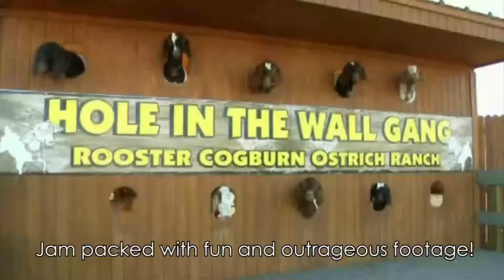Awesome Funny Cat Video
Check out this awesome funny video for your cats!